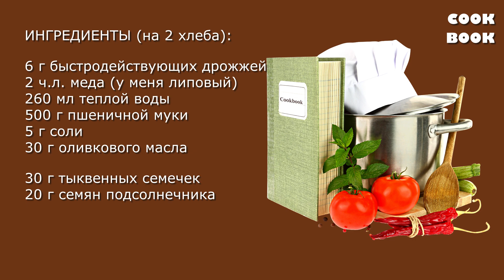🥖ХЛЕБ Больше НЕ покупаю 🍞 ДОМАШНИЙ ХЛЕБ БЕЗ ФОРМЫ и ХЛЕБОПЕЧКИ! Рецепт хлеба в духовке! 💖юлякукбук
👉Добавляйте метку
✅ ИНГРЕДИЕНТЫ (на 2 хлеба)
6 г быстродействующих дрожжей
2 ч.л. меда (у меня липовый)
260 мл теплой воды
500 г пшеничной муки
5 г соли
30 г оливкового масла
30 г семена подсолнечника
20 г семечек
лен, кунжут по вкусу

Выпекать 30-35 минут при 200°C

✅ INGREDIENTS (for 2 loaves)
6 g of high-speed yeast
2 tsp honey (I have lime)
260 ml of warm water
500 g of wheat flour
5 g of salt
30 g olive oil
30 g sunflower seeds
20 g of sunflower seeds
flax, sesame to taste

✅ Інгредієнти (на 2 хліба)
6 г швидкодіючих дріжджів
2 ч. л. меду (у мене липовий)
260 мл теплої води
500 г пшеничного борошна
5 г солі
30 г оливкової олії
30 г насіння соняшнику
20 г насіння
льон, кунжут за смаком

Випікати 30-35 хвилин при 200°C

✅ ZUTATEN (für 2 Brote)
6 g schnell wirkende Hefe
2 tl. Honig (ich habe eine Limette)
260 ml warmes Wasser
500 g Weizenmehl
5 g Salz
30 g Olivenöl
30 g Sonnenblumenkerne
20 g Samen
flachs, Sesam nach Geschmack

30-35 Minuten bei 200 ° C backen

✅ MALZEMELER (2 ekmek için)
6 g hızlı etkili maya
2 çay kaşığı bal (bende kireç var)
260 ml ılık su
500 gr buğday unu
5 gram tuz
30 g zeytinyağı
30 g ayçiçeği tohumu
20 g tohum
keten, susam tadı

200 ° C'de 30-35 dakika pişirin